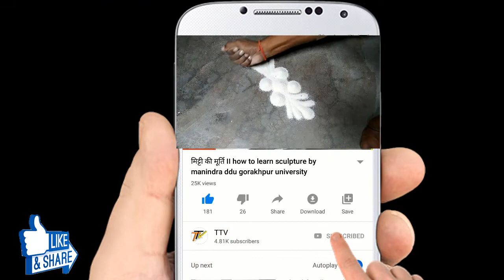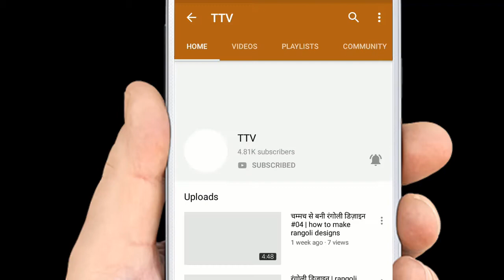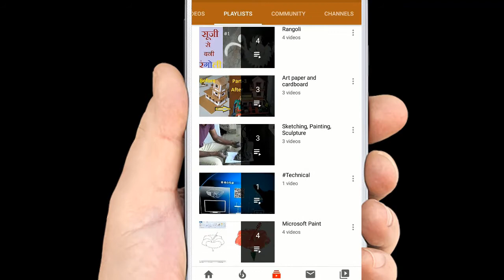Rangoli designs kaise banaye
Hello, friends आपका स्वागत है हमारे चैनल Trick And Technical videos में |
aap hame Instagram par bhi comment kar sakate hai apko jald se jald reply kiya jayega